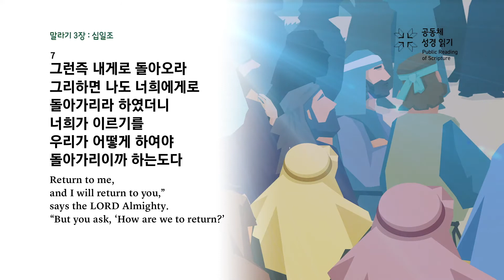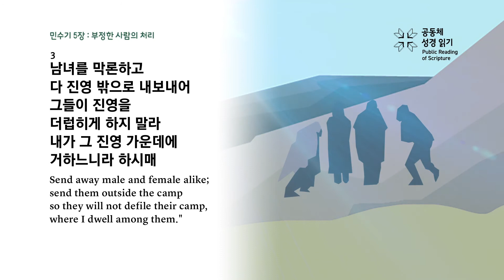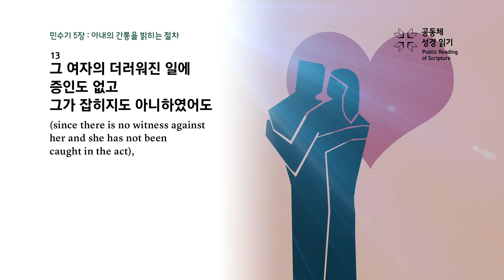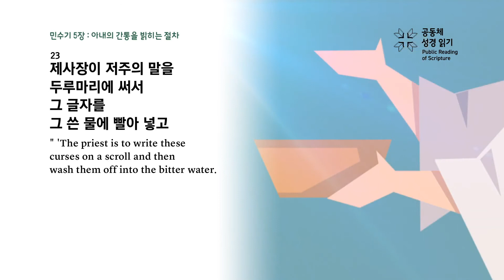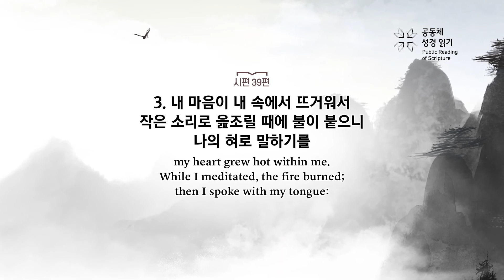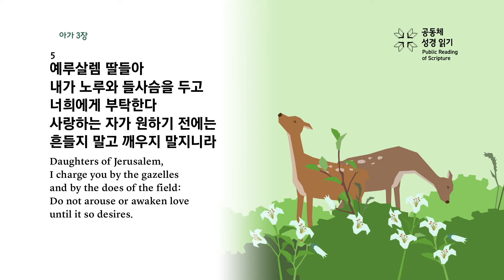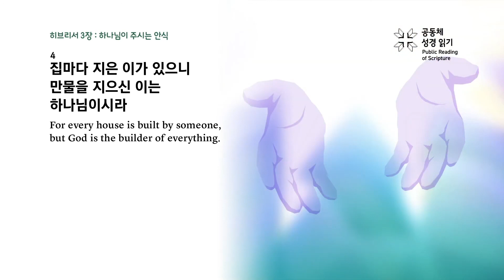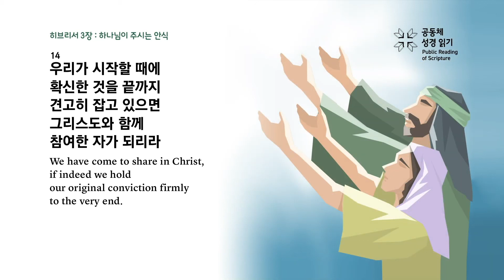[하루경건] 2022.4.28(목) 말라기 3:7~12 / 생명의 삶 큐티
0:12 인트로
0:49 성경본문 (말라기 3:7~12)
2:15 "십일조를 넘어서 하나님께서 기뻐하시는 삶을 살아야 합니다."
7:11 "하나님을 사랑하는 자를 하나님께서도 사랑해 주십니다."
10:28 맥체인성경읽기 (민수기 5장)
15:10 맥체인성경읽기 (시편 39편)
17:19 맥체인성경읽기 (아가 3장)
19:13 멕체인성경읽기(히브리서 3장)